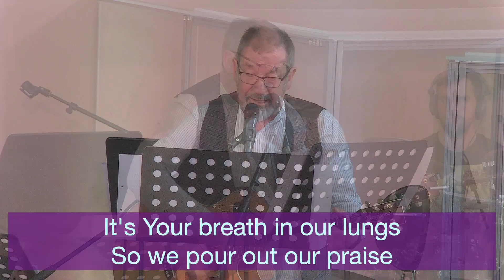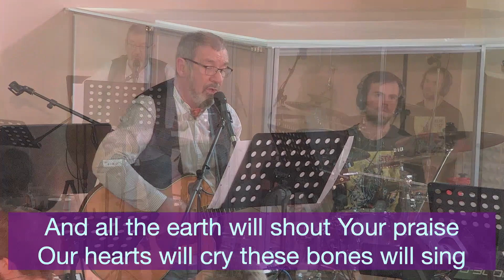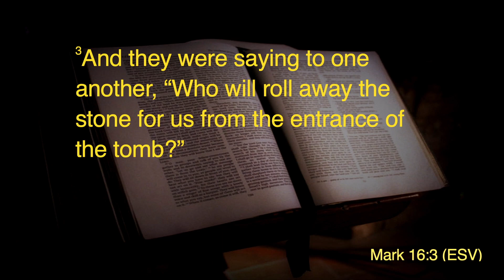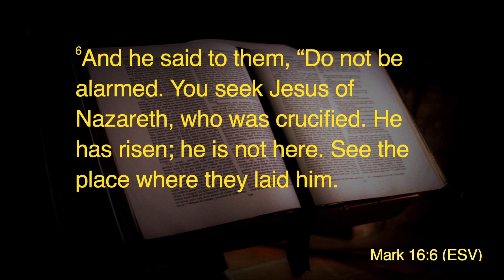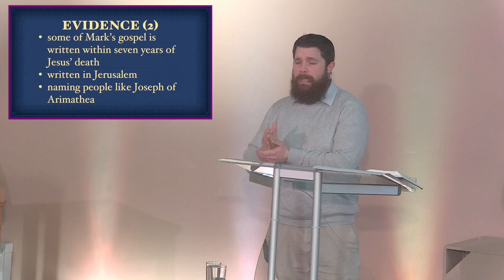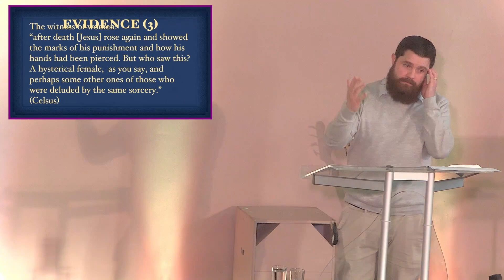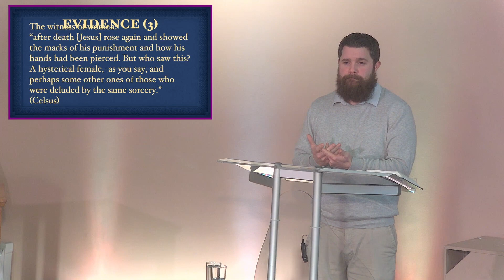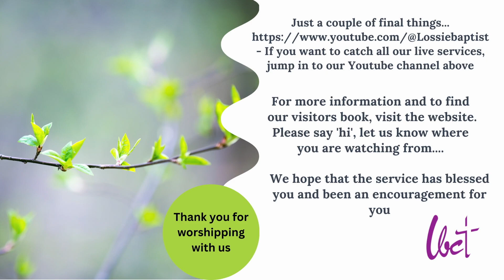Easter Sunday Evening - He has Risen Part 2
Welcome from Lossiemouth,  a small  ex-fishing town perched on a headland on the sun drenched coast of the Moray Firth. Idyllic? Well, we like it..! … and this is our church LBC.  This is the Lossie Baptist Church evening service - we hope it will be a source of blessing and refreshment for you as we worship, pray and study God's word together

Lossiemouth, Lossie, Baptist, Church, Gospel, Peace, Anxiety